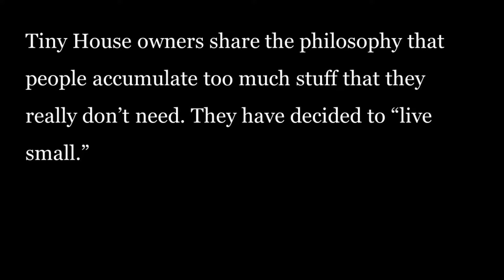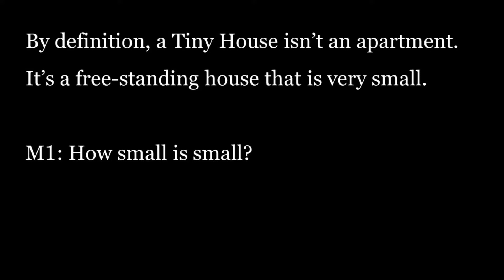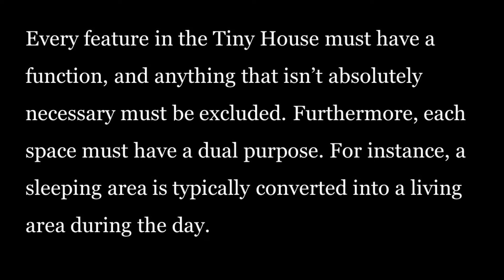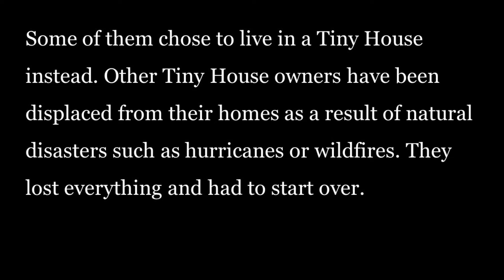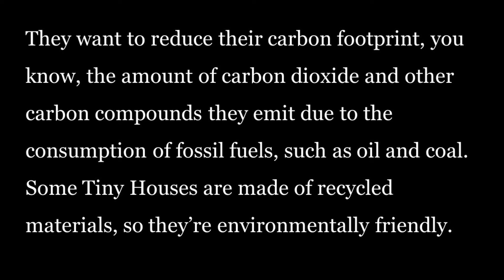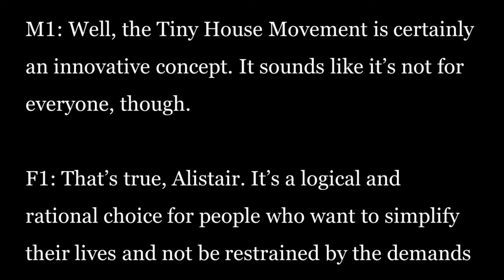Tiny House Movement | Intermediate Listening and Speaking Practice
the Tiny House Movement is an emerging social movement of people who want to downsize their living space and minimize their material possessions.